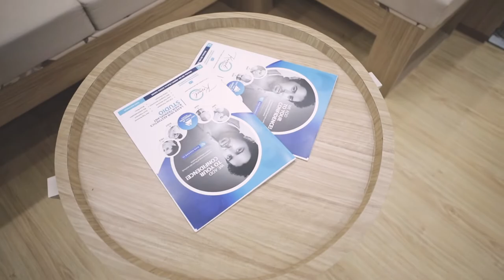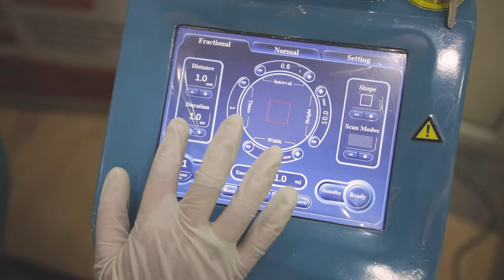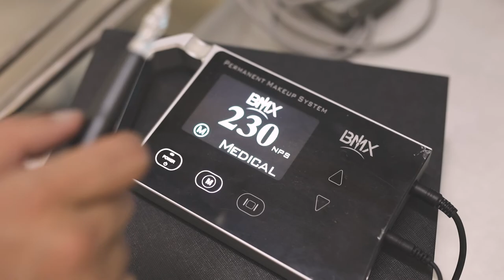Professional Skin and Hair laser Treatment Studio - Kosmed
Kosmed a pro laser skin aesthetics and hair transplant studio in Shimla and Rohru. Kosmed is a unit of Shanti clinic and nursing home which has been providing effective services for skin problems in Himachal Pradesh. Our motto is to the best treatment, Patient safety using high-quality services and FDA approved equipments with expertise in the newest technology. We are a team of certified professionals including Rohail Sharma, Reputed Psychician, owner of Shanti clinic and Shalvi Sharma chief cosmetologist.

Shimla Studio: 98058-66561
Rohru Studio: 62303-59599